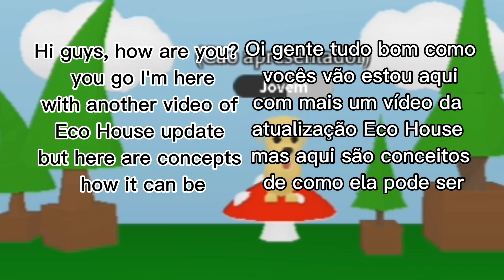adopt me 🍃new Premium eco House🌺 upgrade concepts📖